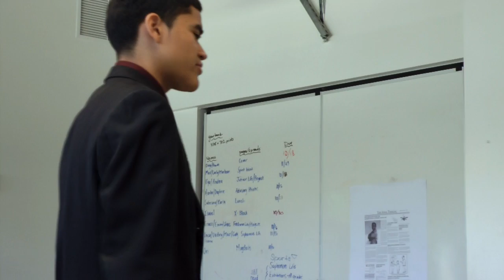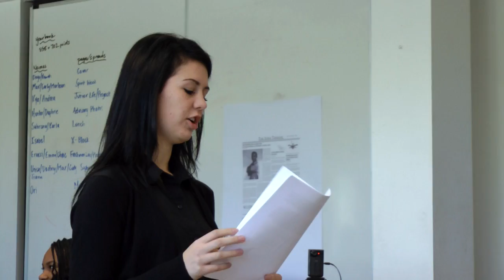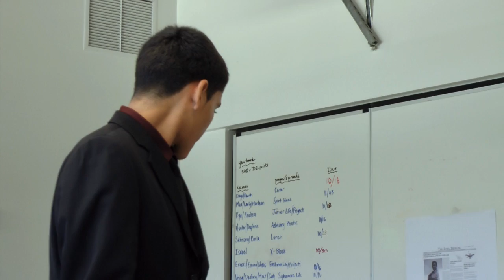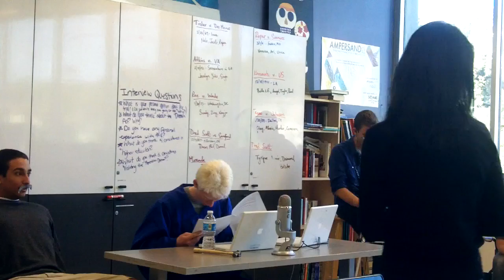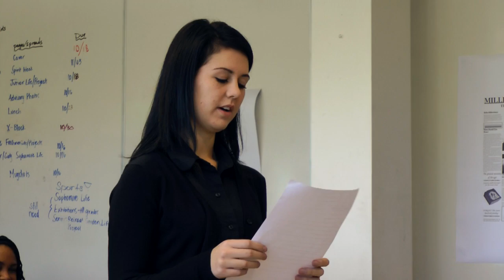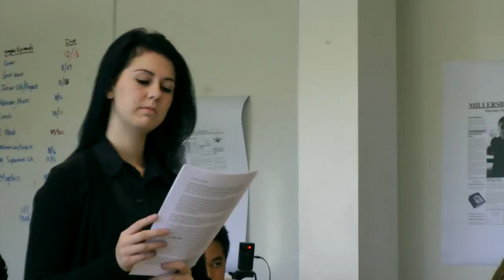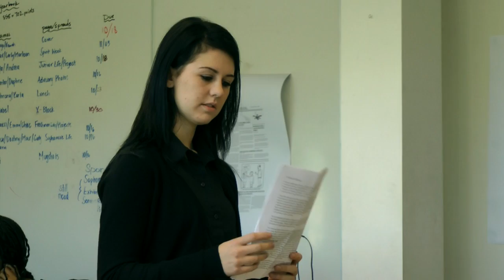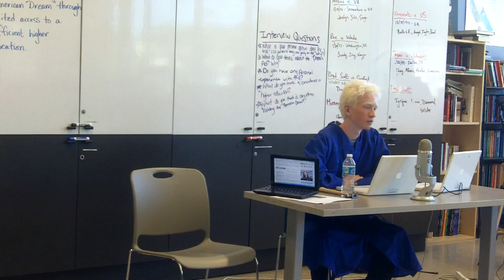Prosecution's Witnesses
This is the video for our class's mock trial where the prosecution calls up their witnesses.